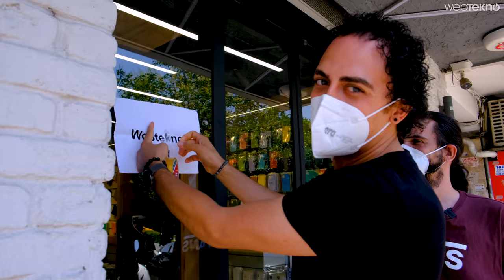BİR GÜNLÜĞÜNE TELEFONCU OLDUK!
Uygun fiyatlı akıllı telefon arayışı içerisinde olanlar toplansın, bu kez garantisi biz oluyoruz! Bir günlüğüne telefoncu olduk ve telefon satmaya çalıştık. Hatta 2. el telefon satarken esnaf modunu açıp pazarlık yapıp tavla bile oynadık.

Telefon ararken bize denk gelen takipçilerimiz ile güzel anlar yaşadık. Peki dükkanı batırdık mı? Günün sonunda ciroyu hesapladık. Keyifli anlar ortaya çıktı, herkese iyi seyirler!